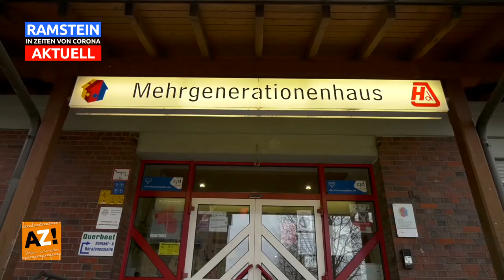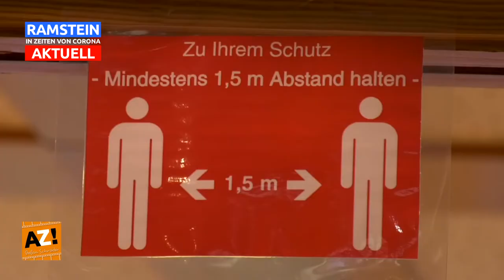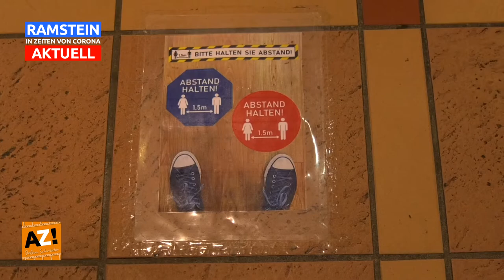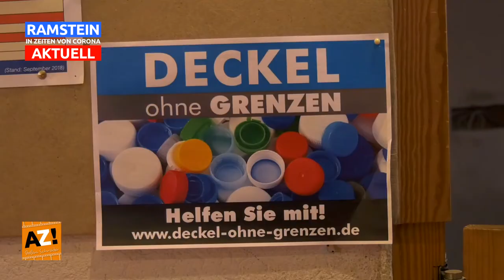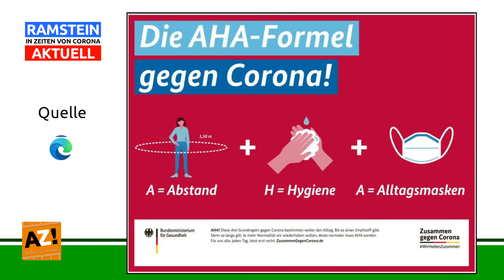25. Folge "RAMSTEIN in Zeiten von Corona AKTUELL" Interview mit Susanne Wagner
„RAMSTEIN in Zeiten von Corona AKTUELL“ besuchte in der 25. Ausgabe das Mehrgenerationenhaus Ramstein und sprach mit der symphatischen Koordinatorin Susanne Wagner über das Pandemie Jahr 2020 im MGH!
🎙 Wie im März alles begann und was sich seither veränderte
🎙 Die Ferienbetreuungen konnten unter Auflagen stattfinden
🎙 Ein Überblick zum Angebot in Zeiten von Corona im MGH
🎙 Mit Zuversicht, einem Appell und viel Vernunft ins Jahr 2021

📌 Am Freitag den 18. Dezember 2020 folgt der ausführliche  Jahresrückblick mit Landrat Ralf Leßmeister!

► Alle Beiträge sind im Offenen Kanal Kaiserslautern (OK KL) zu sehen!